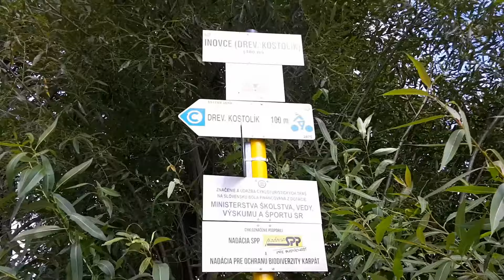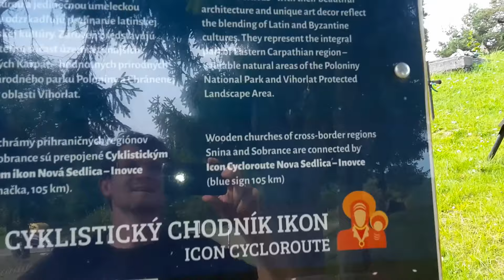Chrám svätého Michala INOVCE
Gréckokatolícky drevený chrám svätého archanjela Michala

Chrám v Inovciach je jedným z najmenších drevených chrámov na východnom Slovensku. Bol postavený v roku 1836 a zasvätený sv. archanjelovi Michalovi. Keďže chrám má iba malú vežu vznikla potreba vybudovať zvonicu. Pôdorysne je objekt chrámu delený na tri priestory, ktoré sú postavené na nízkom základe.
Zaujímavosťou tohto chrámu je hrotito ukončená svätyňa, väčšia chrámová loď a menšia predsieň. Cela stavba chrámu je pokrytá šindľovou krytinou. Tento dvojvežový chrám má hlavnú vežu nad predsieňou a menšiu nad svätyňou. Obe veže ukončujú cibuľky s trojramennými kovanými krížmi. Vstup do chrámu je do predsiene a potom do väčšej chrámovej lode.
Kvôli nedostatku priestoru v chráme bol vytvorený neúplný ikonostas, ktorému chýba rad prorokov a Ukrižovanie. Okrem toho sú ikony poznačené vplyvom západnej maľby, takže sa nejedná o klasické ikony. Tiež je tento ikonostas netypický tým, že kvôli priestorovej obmedzenosti má iba jedny diakonské dvere. Prvý rad ikon obsahuje sv. biskupa Mikuláša, Bohorodičku Hodigitriu, Krista Učiteľa a ikonu sv. archanjela Michala, patróna chrámu. Diakonské dvere nie sú osadené, zatiaľ čo cárske dvere obsahujú medailóny Zvestovania a štyroch evanjelistov. V druhom rade sviatkov nie je dodržaný cyklus, ako je to počas cirkevného roka. Tretí je apoštolský rad v strede s Kristom Veľkňazom. Tento rad je zároveň zavŕšením ikonostasu.Chrám bol čiastočne opravovaný v 90-tych rokoch 20. stor.
Zvonica je jednoduchej, v hornej časti stĺpovej konštrukcie. Pokrytá je šindľom.